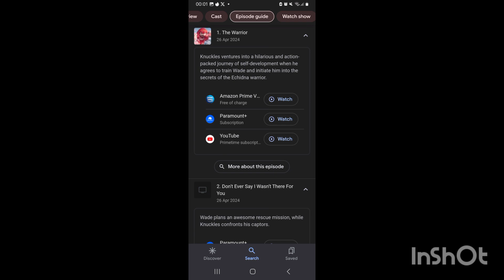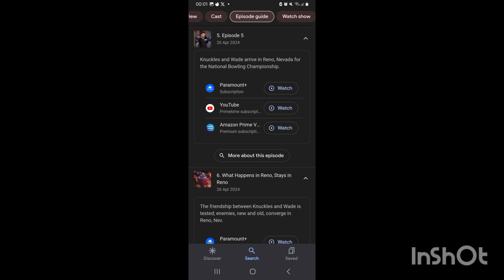Knuckles: Is More Then Echidna - Show Review